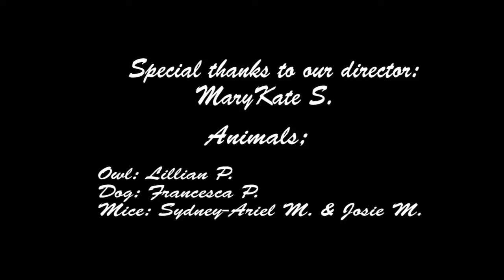The Life of Mice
A pixilated stop-motion animation from the BCPS Summer Art Camp 2015.